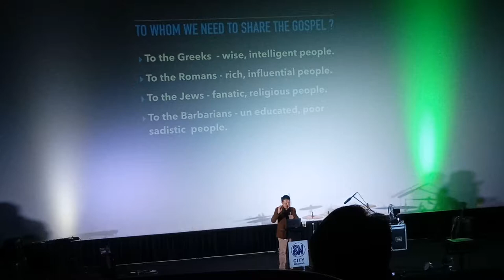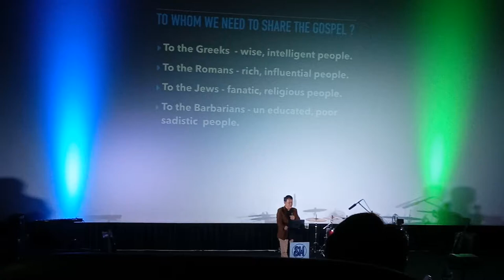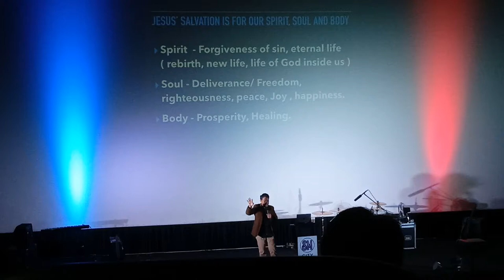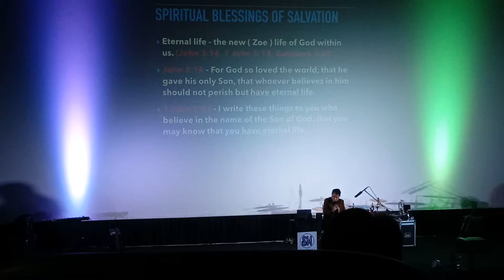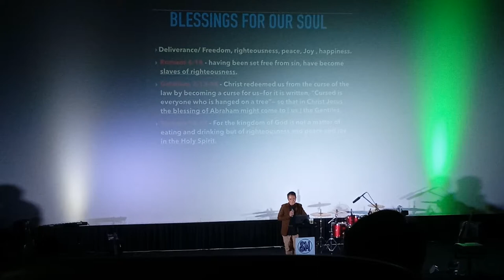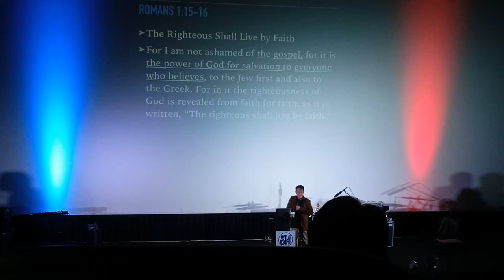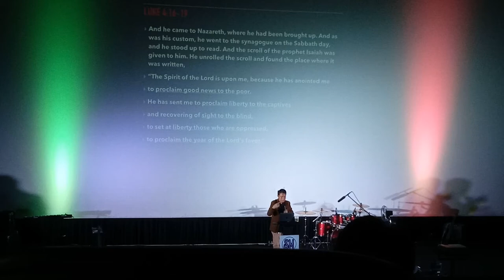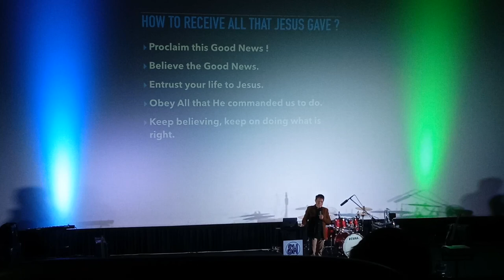ANG MENSAHI SA DIOS KANA TONG TANAN/ TIWALA LANG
Bernitz Chint

Bernitz20